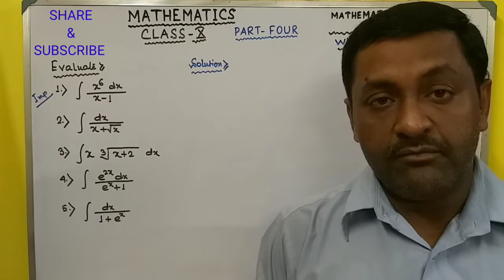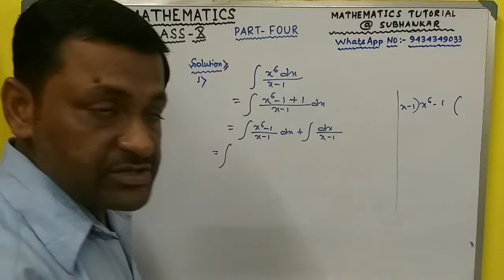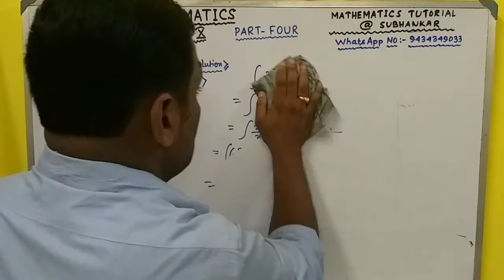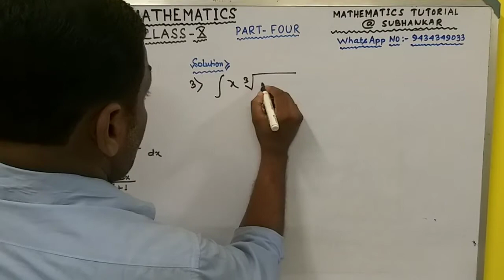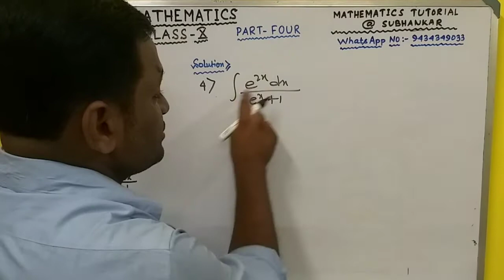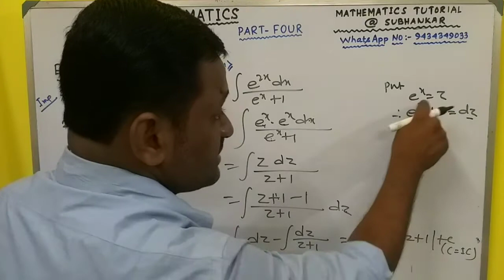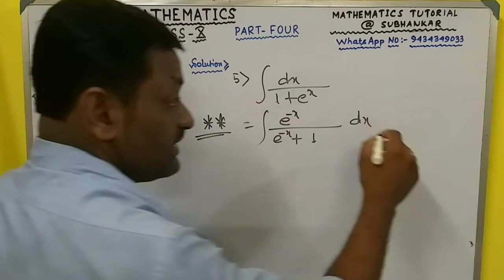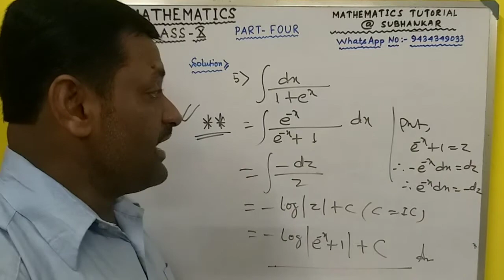INTEGRATION/ METHOD OF SUBSTITUTION/ PART - FOUR/ CLASS - XII/ SUBHANKAR DUTTA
Some Selected Problems & Solutions of Integration  of chap Method Of Substitution
# integrationmethodofsubstitution